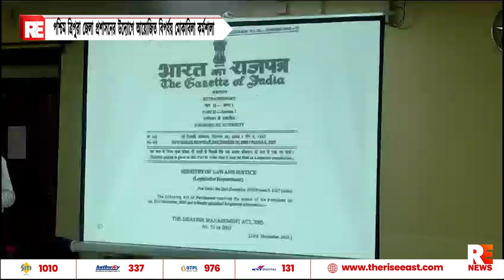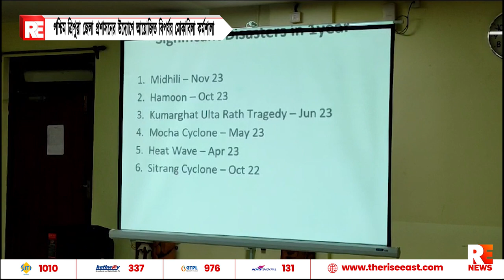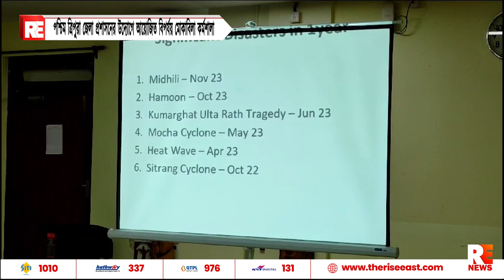পশ্চিম ত্রিপুরা জেলা প্রশাসনের উদ্যোগে আয়োজিত বিপর্যয় মোকাবিলা কর্মশালা